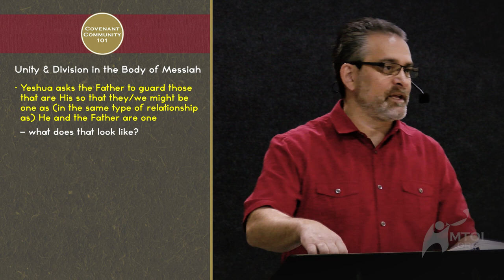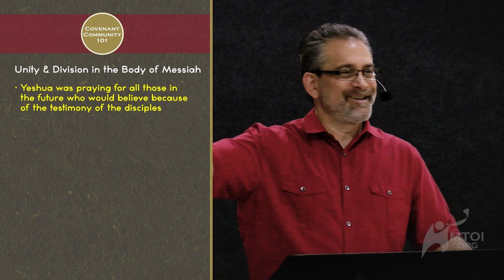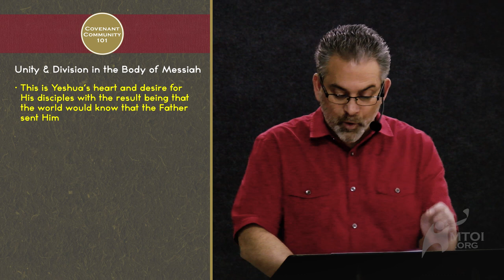Covenant Community 101 | Unity & Division in the Body of Messiah | Part 1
As we progress in this series, Covenant Community 101, we are learning about things that inevitably will cause argument and debate among us. So, before moving into more topics, Rabbi Steve Berkson thinks it important that the Body of Messiah should understand what unity looks like, how to achieve it and why we have issues that cause division.

Why does division come out of disagreement over certain subjects, i.e. Shabbat, calendars, etc.

What does Yeshua and the Father desire in regards to unity? What has been instructed about division?

Part 1 of this teaching focuses on unity as Rabbi Steve takes us to the gospel of John chapter 17.